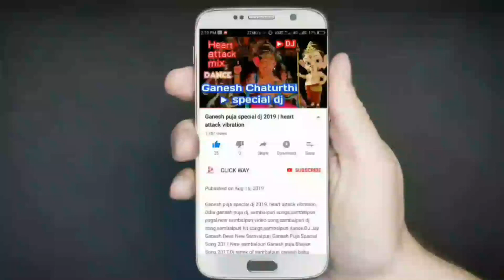Best powerful motivational video about self respect | by mahendra dogney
¦¦【S】【u】【b】【s】【c】【r】【i】【b】【e】¦¦

Twitter.com/Bhujay_behera

YouTube/click way /bhujay Behera

IF ANY CONTENT OWNER WAS SOME ISSUES WITH MY VIDEO PLEASE SEND US A MAIL OVER MY BUSINESS MAIL AND I WILL REMOVE THE VIDEO.